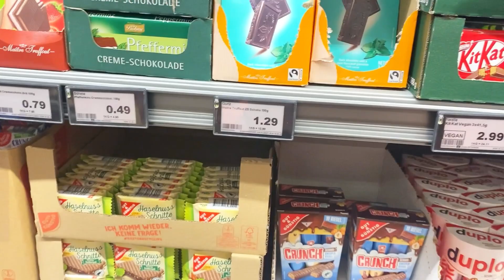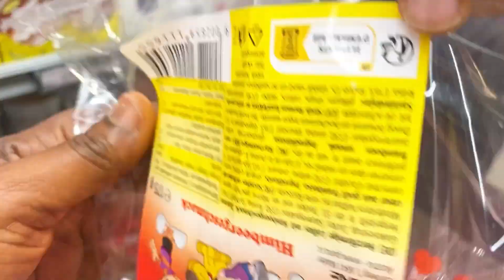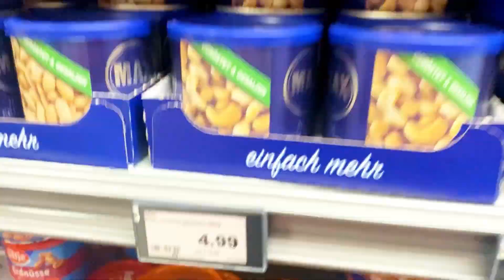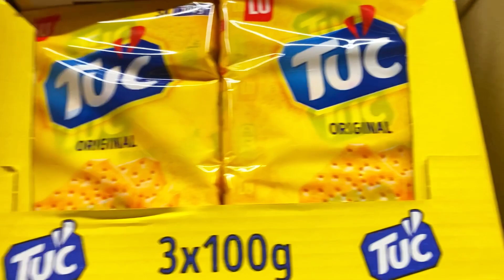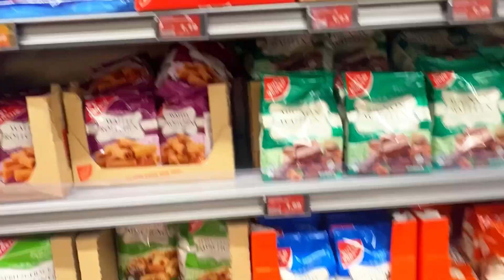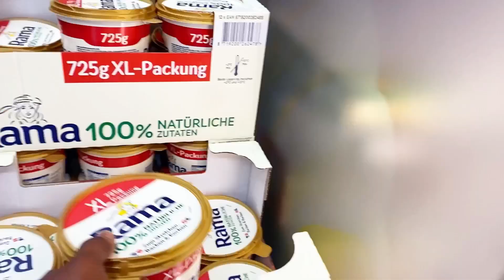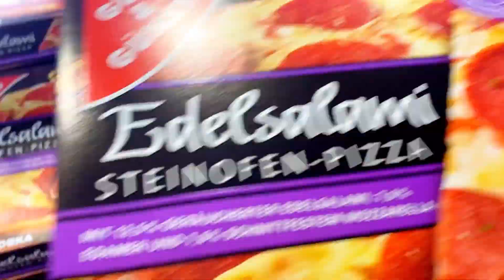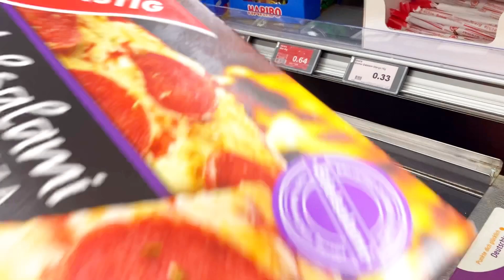COME WITH US🙏 MY SON BIG DAY